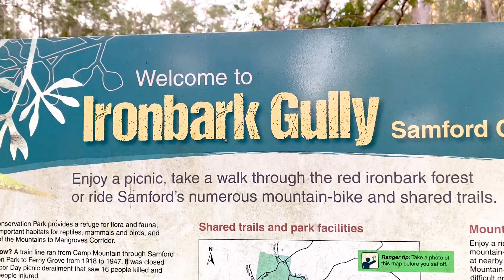Ironbark Gully MTB Trail - KS18XL Electric Unicycle - EUC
Back in October 2020, we took my fresh out of the box Electric Unicycle KingSong 18XL to a Downhill Mountain Bike Track and it sure was SCARY and EXCITING.

I must return Ironbark Gully and see if I have improved at all!!

Until next time, "Have a wheelie good time!

Music Credit

Track 1: Flightmode - Chris Shards
Track 2: Blue Texas - Rockin' For Decades
Track 3: Another Mirage - Rockin' For Decades